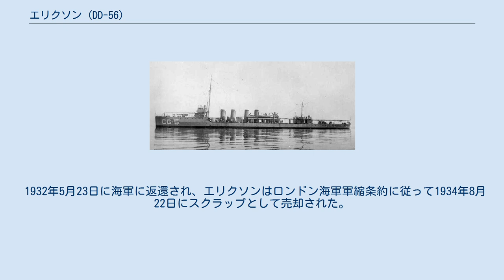エリクソン (DD-56)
エリクソン (USS Ericsson, DD-56) は、アメリカ海軍の駆逐艦。
オブライエン級駆逐艦の1隻。
艦名はジョン・エリクソンに因む。
 エリクソンは1913年11月10日にニュージャージー州カムデンのニューヨーク造船所で起工する。
1914年8月22日にJ・ワシントン・ローグ夫人によって進水し、1915年8月14日に艦長W・L・プライア少佐の指揮下就役する。
 1915年10月から12月までエリクソンはニューヨークおよびニューポートを拠点として訓練を行い、中立パトロールに従事した。
1916年1月7日に大西洋艦隊水雷小艦隊と共にカリブ海に向けて出航、キーウェストとグアンタナモ湾を拠点として活動した。
エリクソンは5月23日にニューポートに帰還した。
 エリクソンの東海岸沿いの中立パトロールは強化され、1916年10月9日にはオランダ商船と共にナンタケット灯台船に接近するドイツ潜水艦を発見した。
数分後、Uボートは艦砲を3発イギリス商船の船首を横切って発射し、船を放棄するよう命じた。
エリクソンはこの船の乗客と乗員を救助した。
一方他の駆逐艦はオランダ船の乗員を救助した。
Uボートはこの日、他に3隻を攻撃、放棄を命じた。
 1917年の最初の3か月間、エリクソンは再びカリブ海での演習に加わり、その後海外任務の準備のためニューヨークおよびニューポートに帰還した。
5月7日にボストンを出港、アメリカ海軍の海外派遣駆逐艦隊に合流するためアイルランドのクイーンズタウンに向かう。
5月12日に交戦地帯での偵察任務を開始し、2隻の帆船に砲撃を行う浮上したUボートに遭遇した。
エリクソンは砲撃を行って潜水艦を潜航させ、それ以上の敵の攻撃を防いで37名を救助した。
エリクソンはその後も任務を継続し、9月28日の夜に浮上した潜水艦を発見、砲撃した。
エリクソンは爆雷を投下したが、潜水艦に体当たりをしようとした前に、暗闇の中で敵を見失った。
 エリクソンはその後もクイーンズタウン沖での偵察と船団護衛に従事し、潜水艦と交戦し、損傷を受けた船の生存者を救助した。
1918年6月以降はフランスのブレストを拠点とし、その年の夏は通常、船団の3カイリ前方を偵察気球を牽引しながら航行した。
戦争が終わるとエリクソンはリヴァプールでオーバーホールを行ったが、ブレストに戻って12月13日にはウッドロウ・ウィルソン大統領が乗った輸送船ジョージ・ワシントン (SS George Washington) の歓迎式典に参加した。
12月21日、帰国の途につき1919年1月8日にニューヨークに到着した。
 1919年5月、エリクソンはアゾレス諸島に向けて出航、海軍水上機が大西洋を横断した歴史的な飛行の海上支援を行った。
東海岸およびカリブ海での訓練の後、修理のためニューヨーク海軍工廠に入渠、8月7日に同所で予備役となった。
その後フィラデルフィアおよびチャールストンで限定就役状態となり、1921年の夏には海上任務に復帰、ニューポートでの訓練および演習を行った。
エリクソンは1922年6月16日にフィラデルフィアで退役した。
 エリクソンは1924年6月7日に財務省に移管され、沿岸警備隊に所属する。
コネチカット州ニューロンドンを拠点としてラム・パトロールに従事した。
1926年4月11日に密造酒運搬船のアタランテ (Atalanta) を拿捕した。
 1932年5月23日に海軍に返還され、エリクソンはロンドン海軍軍縮条約に従って1934年8月22日にスクラップとして売却された。